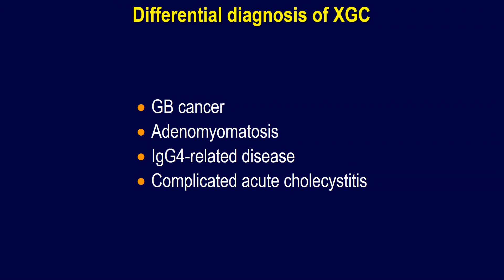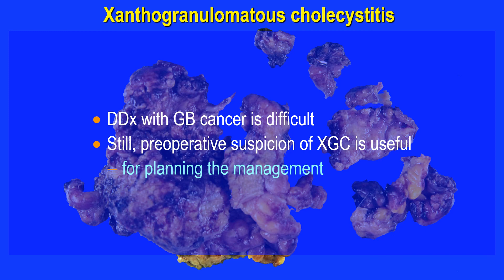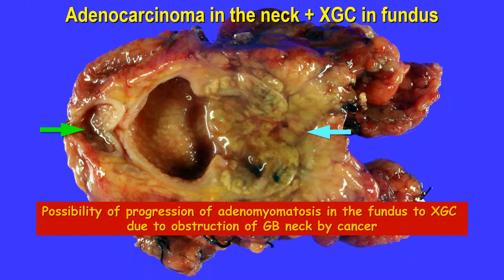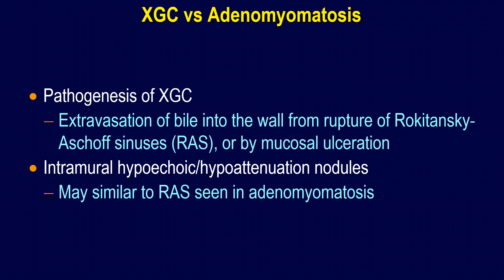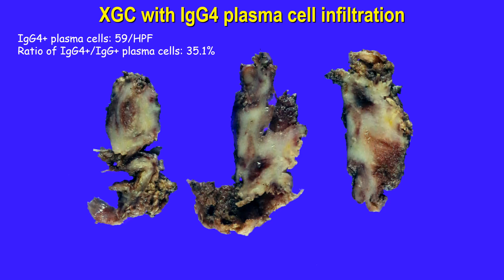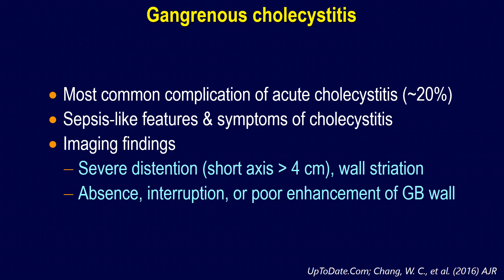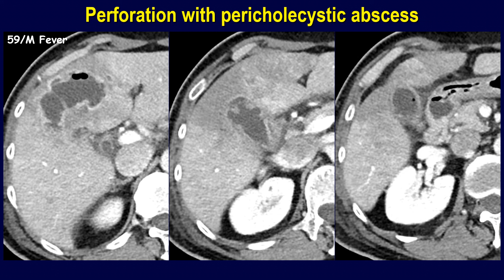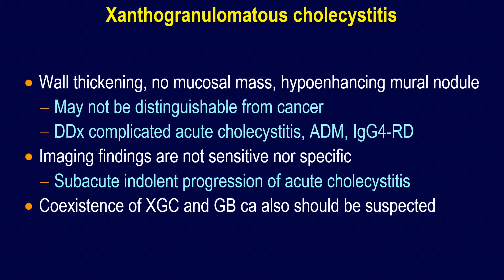Xanthogranulomatous Cholecystitis 2/2 - Differential diagnosis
Wall thickening, no mucosal mass, hypoenhancing mural nodule
May not be distinguishable from cancer
DDx complicated acute cholecystitis, adenomyomatois, IgG4-related disease
Imaging findings are not sensitive nor specific
Subacute indolent progression of acute cholecystitis
Coexistence of XGC and GB ca also should be suspected